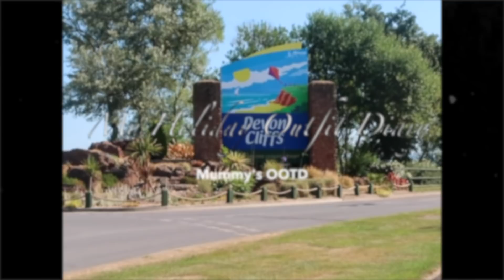My Holiday Outfit Diary 2018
Edit by SUNUK